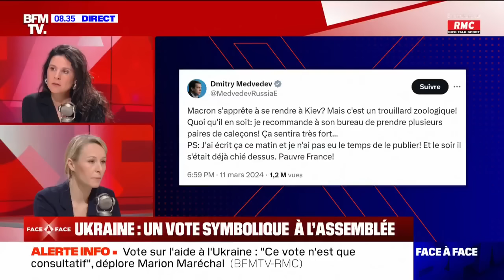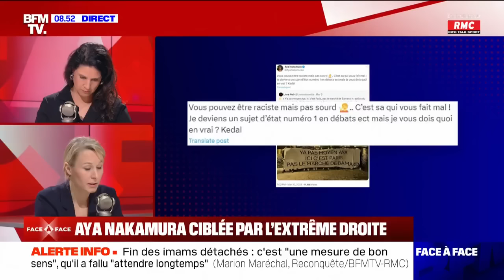"Aya Nakamura ne chante pas en français": l'interview de Marion Maréchal sur BFMTV et RMC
Apolline de Malherbe reçoit Marion Maréchal, tête de liste Reconquête pour les élections européennes, dans "Face-à-Face" sur BFMTV et RMC, ce mardi 12 mars 2024.